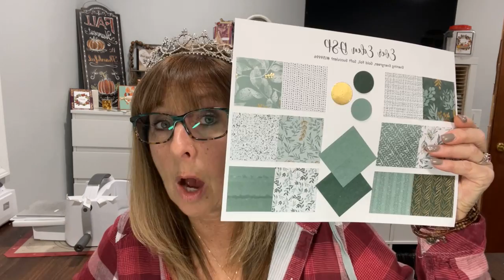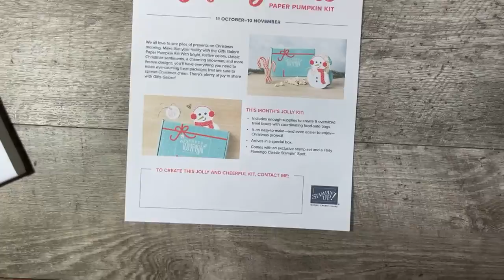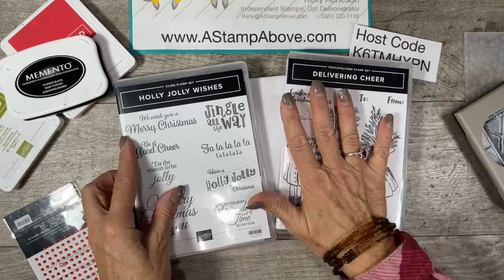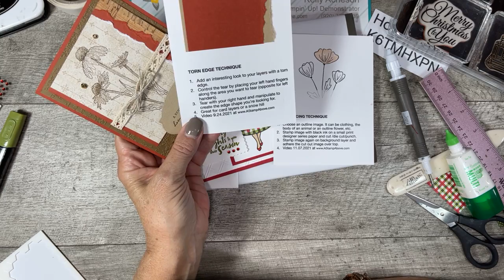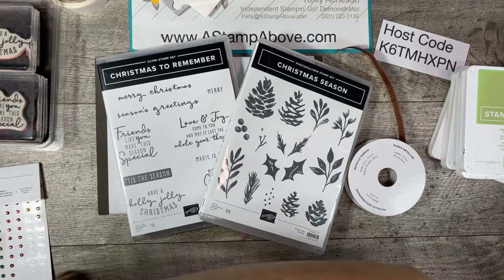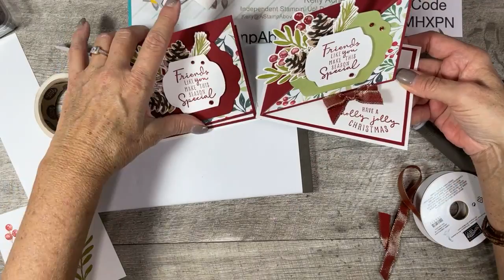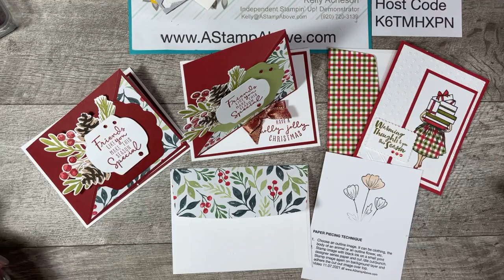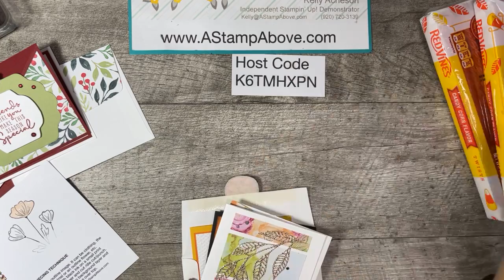Facebook Live Replay 11.07.21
You'll find all the details for my ONLINE TECHNIQUE CLUB

• Painted Christmas 12" X 12" (30.5 X 30.5 Cm) Designer Series Paper [156292]